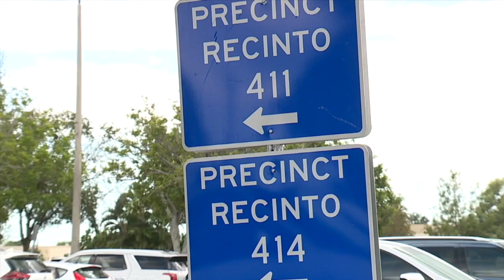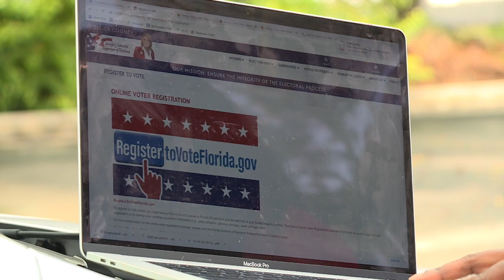Collier County's push to register voters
County officials held a series of registration events on National Voter Registration Day, including the Estates Library in the Golden Gate area.